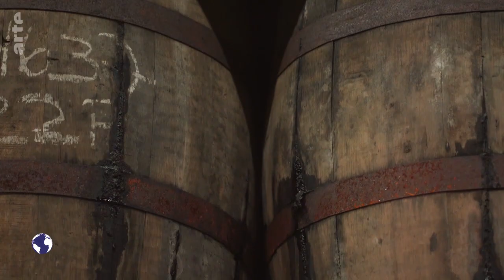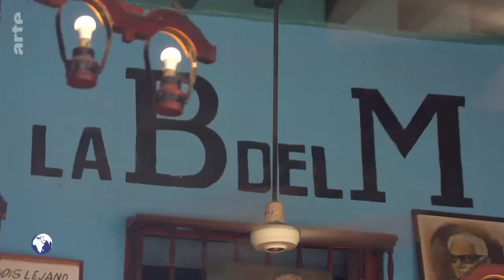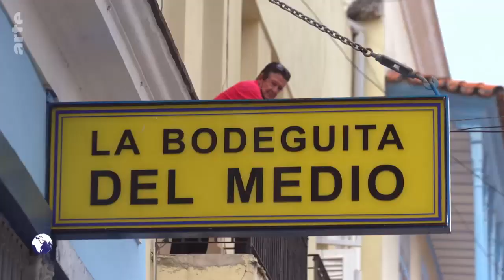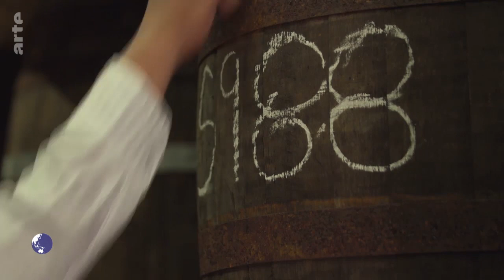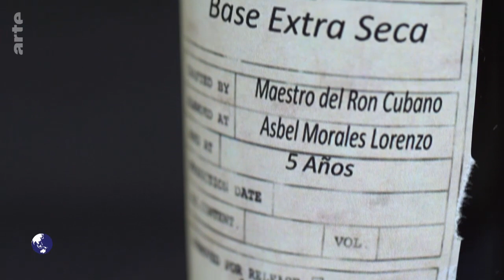Kuba: Rum und Vaterland - Stadt Land Kunst (2023)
Rum ist flüssiges Gold: bernsteinfarben, wenn gut gereift, weiß und leicht, wenn er sich für einen Cocktail hergibt. Die Kubaner lieben ihn in jeder Form. Der Rum ist ein Destillat ihrer Seele und erinnert an eine Wunde, die wohl nie ganz verheilen wird: die schmerzliche Geschichte ihrer Vorfahren. Denn es waren afrikanische Sklaven, die auf den Zuckerrohrplantagen schufteten und die Gewinnung der ersten Spirituosen ermöglichten. Heute gehört der Rum der ganzen kubanischen Nation, und die Geheimnisse seiner Herstellung werden sorgsam von Generation zu Generation weitergegeben.